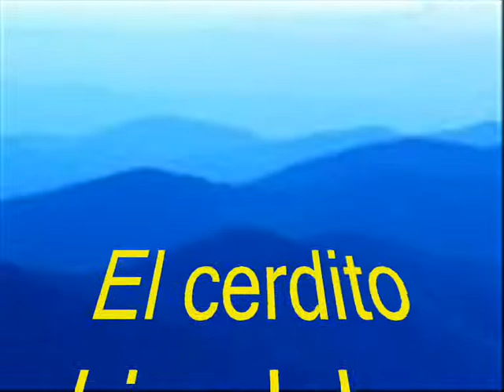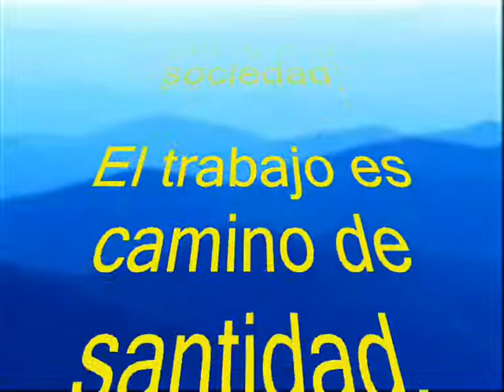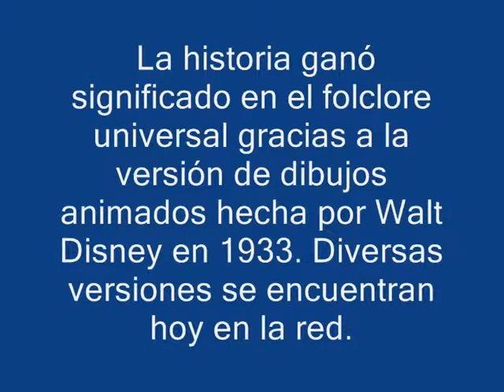Los tres cerditos, moraleja